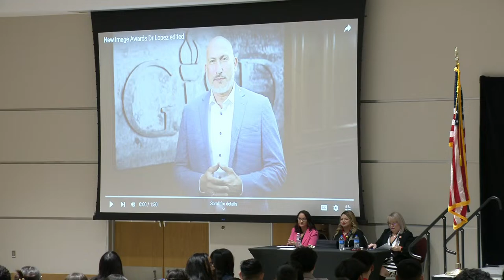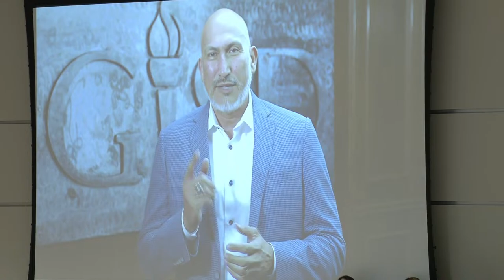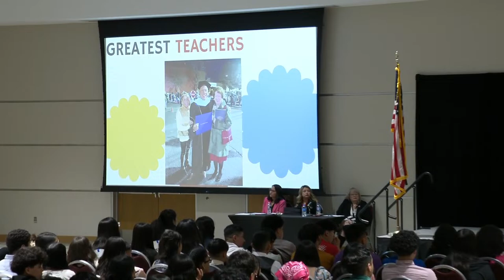Garland ISD: 2024 Joe Garcia Ganas Awards Middle School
The Hispanic Advisory Committee and Garland Association of Hispanic Affairs (GAFHA) presented the GANAS Awards to GISD students from each middle school campus in the district. The awards presented are given each year to children of Hispanic heritage as a way to honor good students who display exemplary behavior. A large benefit of the awards is that the ceremony attempts to show the students that their culture is important and that by doing well in school and beyond, the students honor their culture, parents and community.